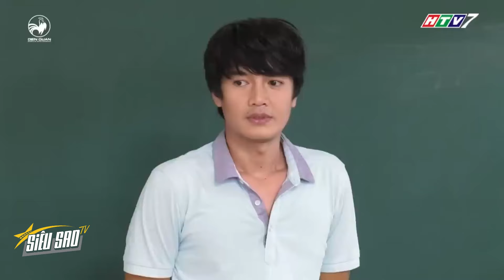Yumi BÀY TRÒ với thầy Phúc và cái kết| SIÊU SAO TV